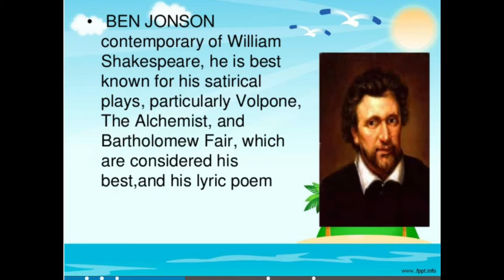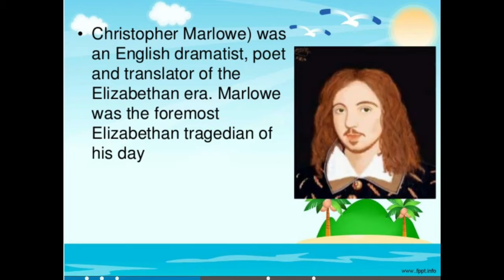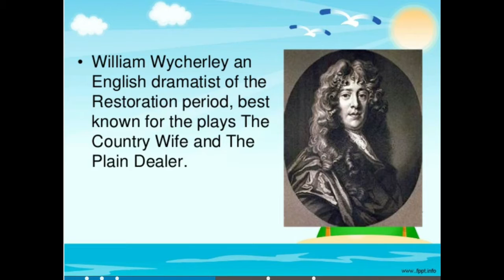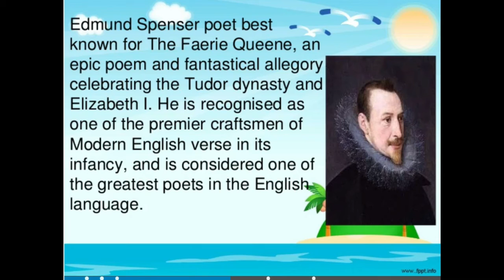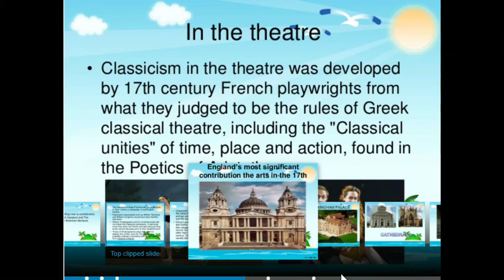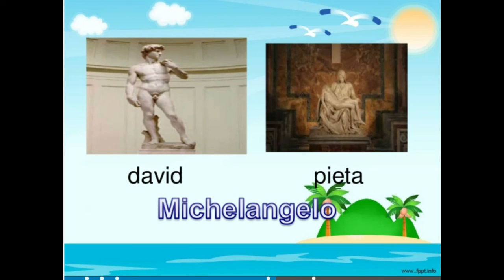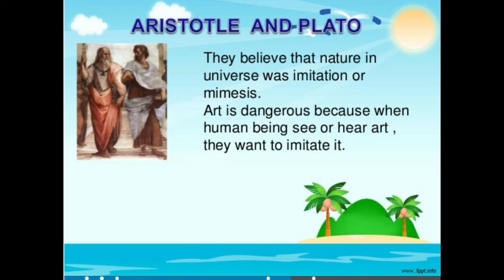Classicism Lecture 3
Lecture for KBP students